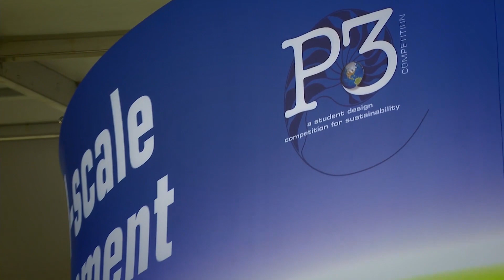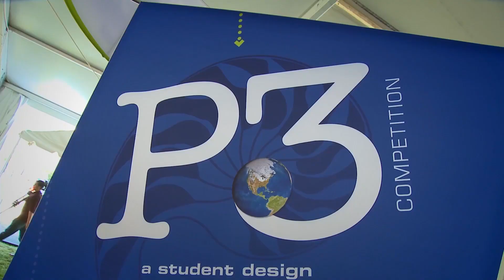EPA P3 Competition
SunnyMoon is a corporate video production company and video editing service in Northern Virginia.

Young Environmentalists, Engineers and Scientists, in the EPA P3 Competition.
Washington DC

Produced by Leidos in Association with the EPA
Filmed & Edited by SunnyMoon Productions